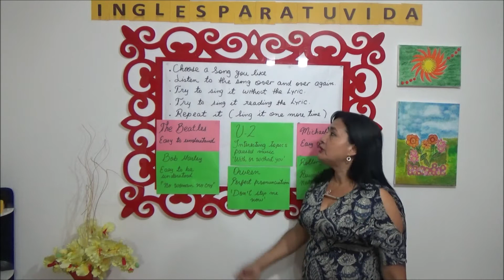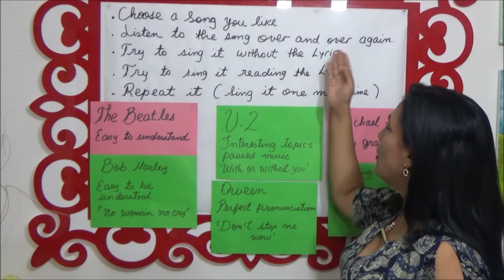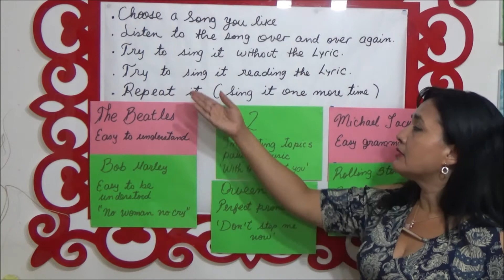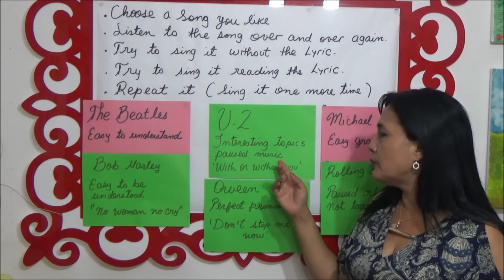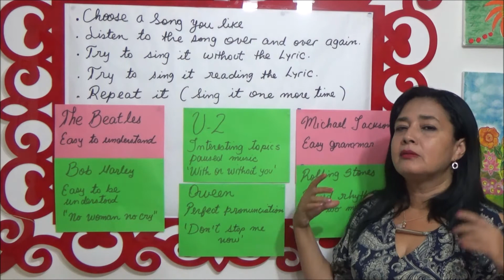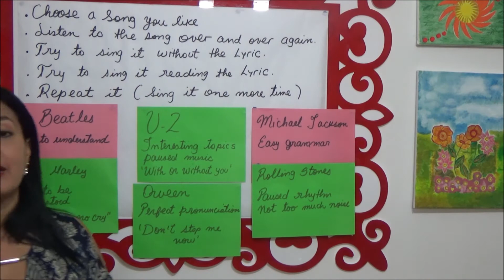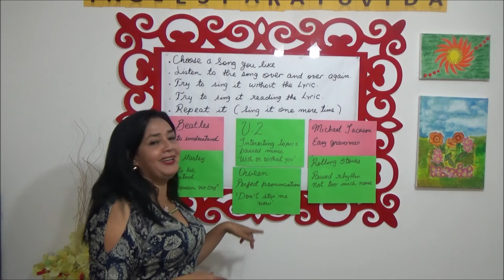Clases de inglés English classes Aprende ingles cantando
En este vídeo vamos a aprender la utilidad de la música para aprender inglés. Me encanta este tema porque todos nosotros amamos la música, y te voy a dar unos tips para sacarle provecho y aprender un poco más este importante idioma.